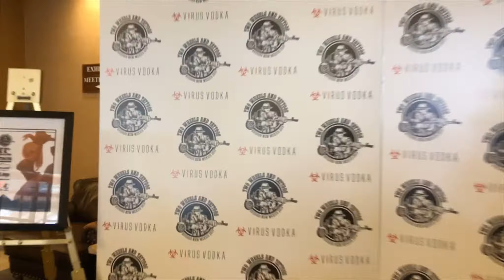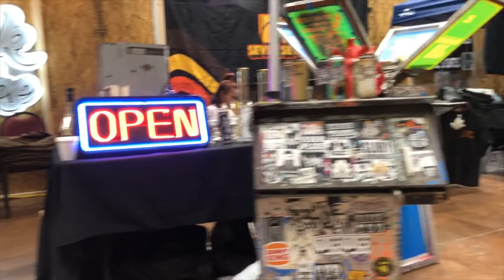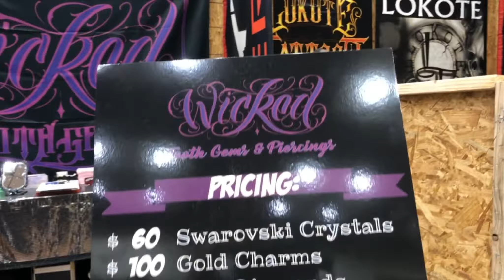Road King Nation in Ruidoso New Mexico for the Two Wheels and Tattoos show.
Road king Nation was out and about for the Two Wheels and Tattoos show. from Harley Davidsons, choppers, dirt bikes, and tattoos! It was a great time.